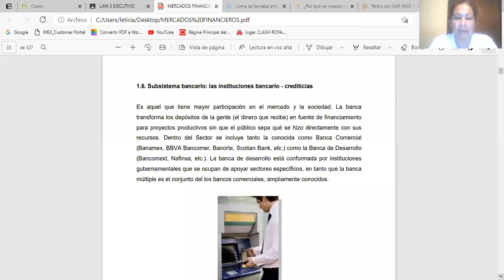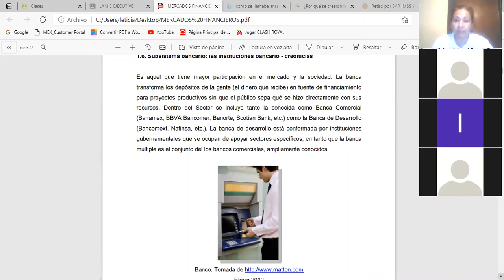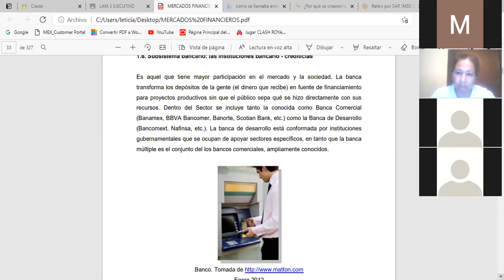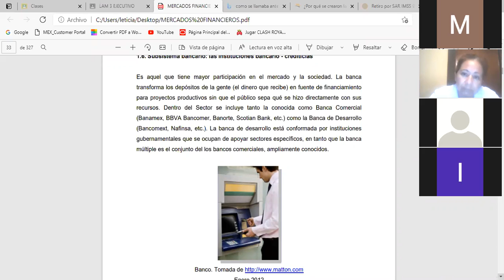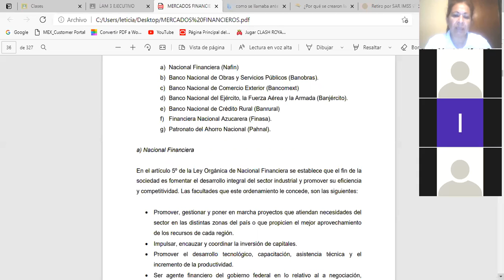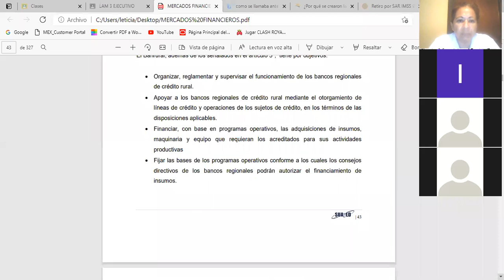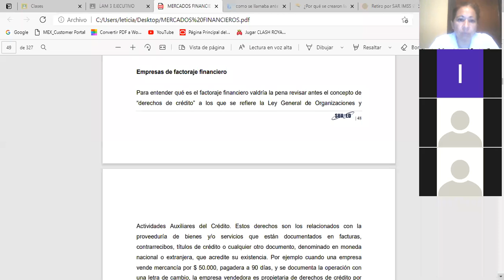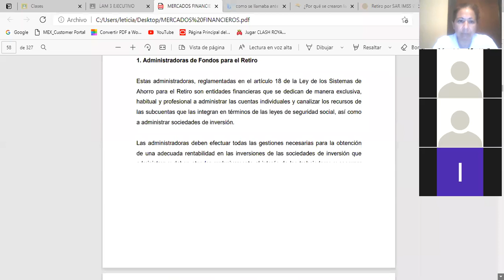3ºLAM EJECUTIVO MERCADOS FINANCIEROS